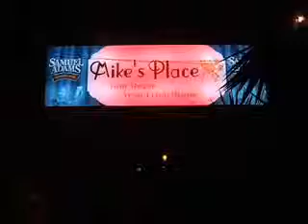Blues it Now by SOBO